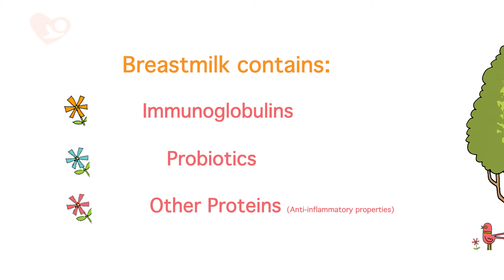Dr Anne Doolan talks about breast milk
Dr Anne Doolan talks about the importance of breast milk